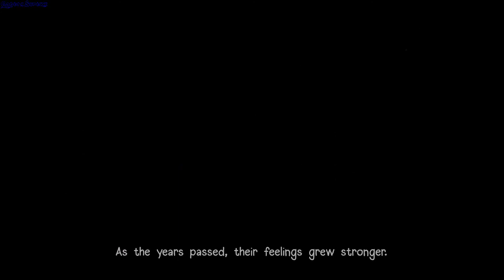Eternal Hope gameplay - GogetaSuperx